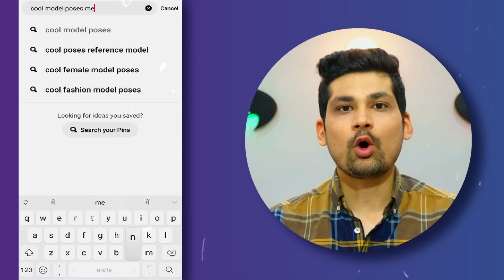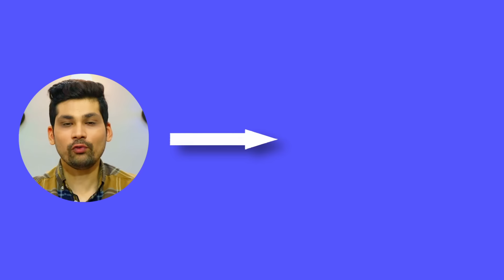7 Tips To LOOK GOOD in PHOTOS *LIKE MODELS* | Attractive Face Tips Boy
7 Tips To LOOK GOOD in PHOTOS *LIKE MODELS* | Attractive Face Tips Boy

About this video- 1)  attractive face tips boy
2)  how to look good in photos
3)  mobile photography tips and tricks
4)  how to be attractive personality
5)  how to look good in photos
6)  phone photography tips and tricks
7)  how to look handsome in college
8)  photography tips for mobile
9)  photoshoot pose boy
10) how to be an instagram influencer
11) poses for boys photoshoot
12) look good in passport photo
13) take good photos with smartphone
14) easy phone photography ideas
15) look like model tips